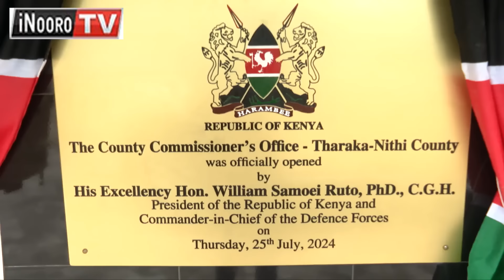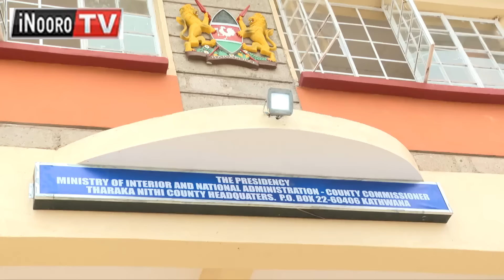Wooni wa Rigathi Gachagua wa itua rĩa President gũcagũra atongoria a ODM thirikari-inĩ yake